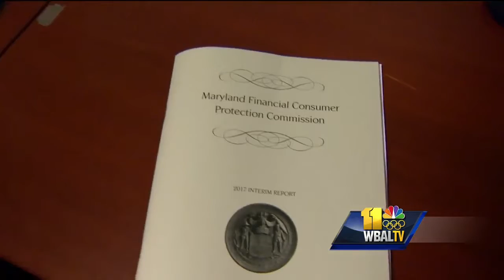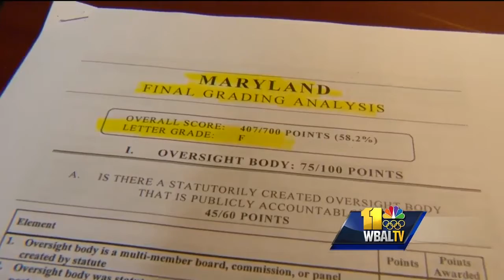Lawmakers discuss data breaches, student loans in Annapolis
Annapolis lawmakers outlined a legislative response Friday to what they consider President Trump's attempt to gut consumer protections. Bills are being drafted to address everything from data breaches to protecting student loans.